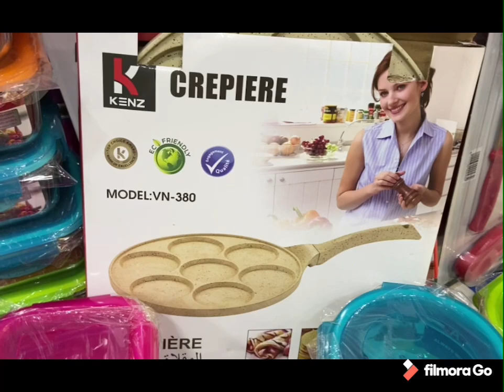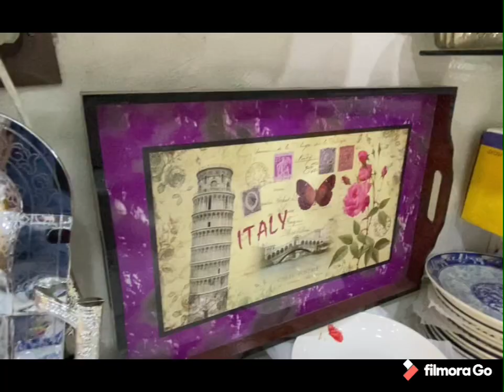جديد الاواني المغربية بمدينة فاس المغربية دخلو تشوفو اواني خيالية اثمنة فمتناول الجميع